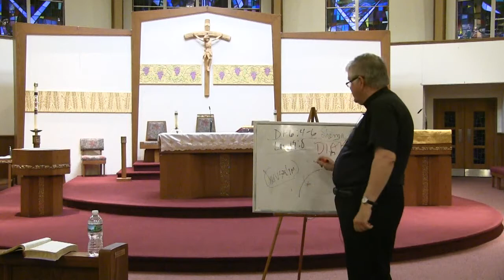Bible Study: Luke 10:25-11:1 by Fr. Bill Halbing